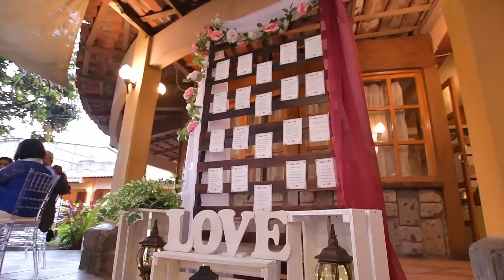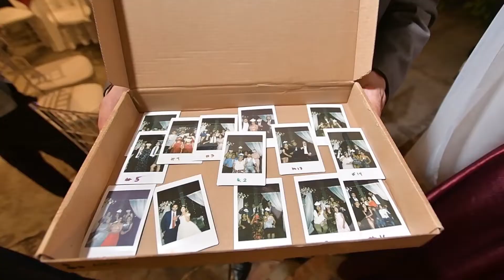Andrés & Katya - Trailer